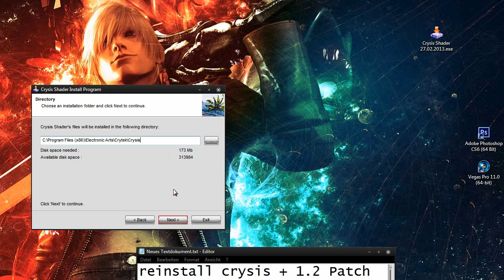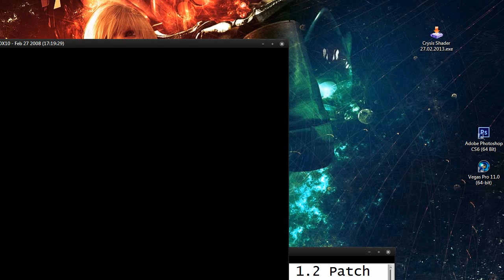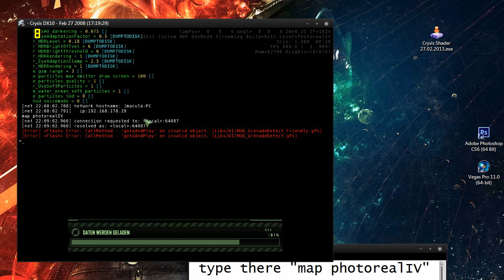Crysis [Vanilla VS CryZENx Shader] + Tutorial Installation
IMPORTANT IS TO DOWNLOAD THE 1.2 PATCH of CRYSIS!

Created a installation with a program finally. Its now easier to install this mod.
Map :Photoreal IV
Shader: CryZENx Shader
Graphic settings: Custom settings for better performance
Particle Mod: FXModBeta + performance fixed
Texture: only Palm highres texture

Tutorial:
just click the cryzenx shader installer and choose the Directory where crysis installed is.
click on next and then on start.
I definitly recommend this to start with the editor and then just open the photorealIV map !